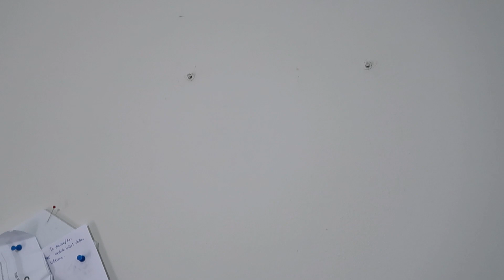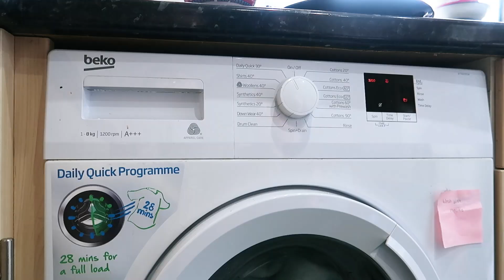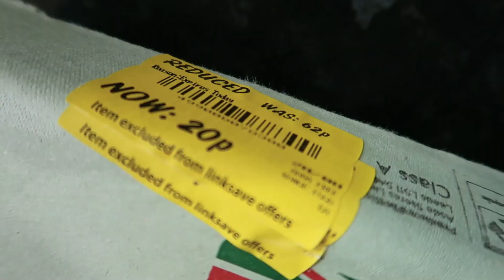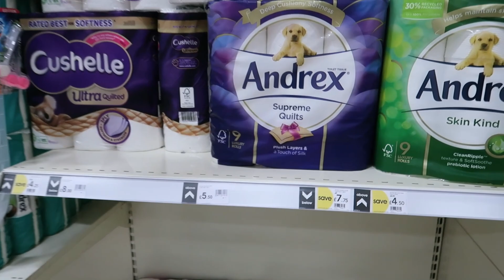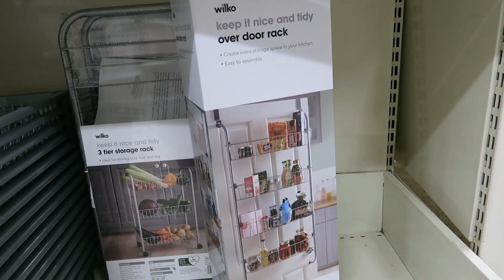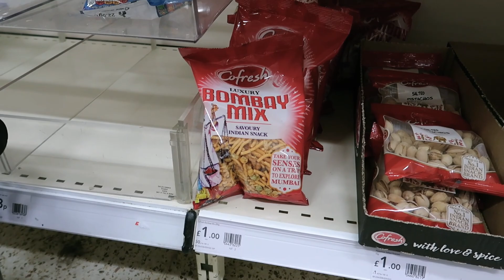GETTING SIDETRACKED in WILKO: DAILY VLOGS UK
I end up getting sidetracked in Wilko today - I only went in for toilet roll! I'm having a quiet day at home just getting on top of things after my weekend away. Lots of housework, phones and emails...

Bedroom office set up:
My bedroom desk
My Bedroom/office chair
My hexagonal felt pinboard in bedroom
The mat that goes under my bedroom chair

Clothes drying rack: